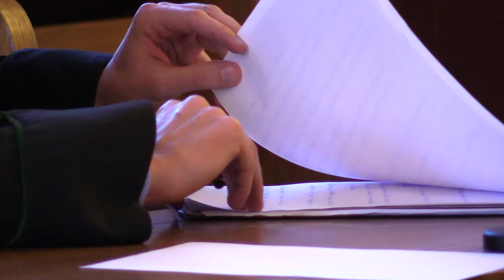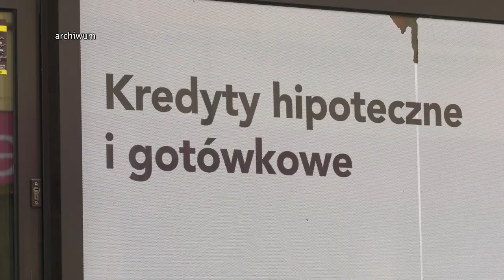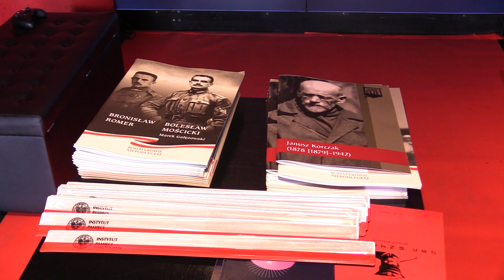TVS SILESIA FLESZ 26.10.2022